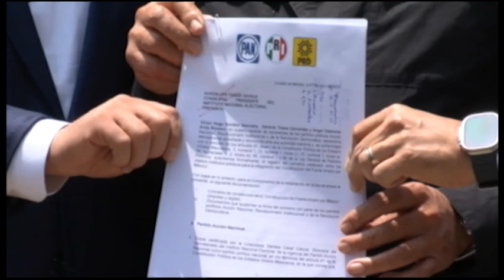La Agenda Política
La Agenda Política con